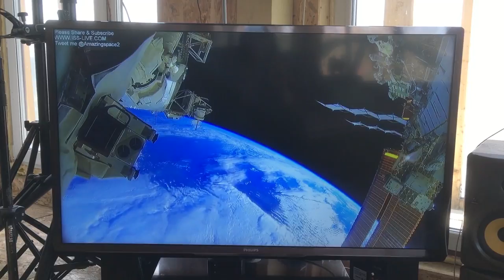Кто то опять ломает камеру на спутнике NASA Сеня Кайнов Seny Kaynov PLANETALZYA